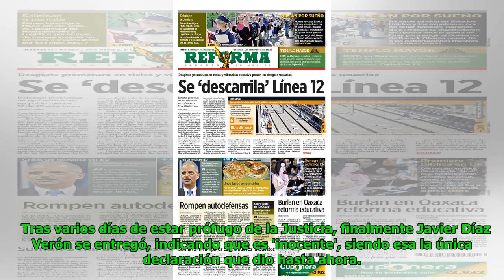Díaz Verón podría ir a Tacumbú si así el juez lo dispone Global Now TV